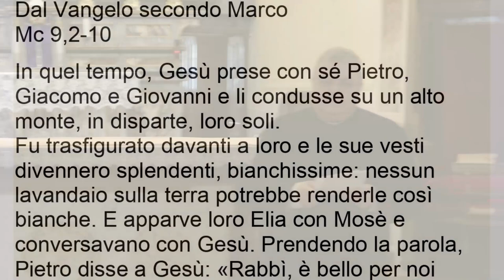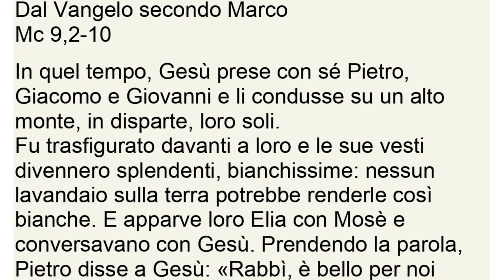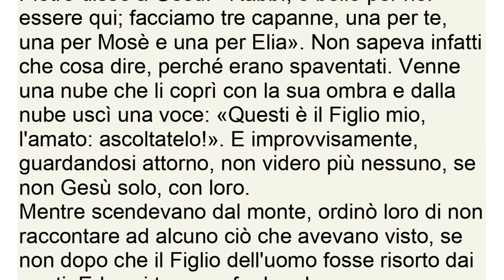25 febbraio 2024, Vangelo della II domenica di quaresima, Il Vangelo della domenica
II DOMENICA DI QUARESIMA - ANNO B
Colore Liturgico Viola
Antifona
Il mio cuore ripete il tuo invito: «Cercate il mio volto!».
Il tuo volto, o Signore, io cerco, non nascondermi il tuo volto. (Sal 26,8-9)

Non si dice il Gloria.

Colletta
O Padre,
che ci chiami ad ascoltare il tuo amato Figlio,
guidaci con la tua parola,
perché purificati interiormente,
possiamo godere la visione della tua gloria.

Si dice il Credo.

Prima Lettura
Dal libro della Gènesi
Gn 22,1-2.9a.10-13.15-18

In quei giorni, Dio mise alla prova Abramo e gli disse: «Abramo!». Rispose: «Eccomi!». Riprese: «Prendi tuo figlio, il tuo unigenito che ami, Isacco, va' nel territorio di Mòria e offrilo in olocausto su di un monte che io ti indicherò».
Così arrivarono al luogo che Dio gli aveva indicato; qui Abramo costruì l'altare, collocò la legna. Poi Abramo stese la mano e prese il coltello per immolare suo figlio. Ma l'angelo del Signore lo chiamò dal cielo e gli disse: «Abramo, Abramo!». Rispose: «Eccomi!». L'angelo disse: «Non stendere la mano contro il ragazzo e non fargli niente! Ora so che tu temi Dio e non mi hai rifiutato tuo figlio, il tuo unigenito».
Allora Abramo alzò gli occhi e vide un ariete, impigliato con le corna in un cespuglio. Abramo andò a prendere l'ariete e lo offrì in olocausto invece del figlio.
L'angelo del Signore chiamò dal cielo Abramo per la seconda volta e disse: «Giuro per me stesso, oracolo del Signore: perché tu hai fatto questo e non hai risparmiato tuo figlio, il tuo unigenito, io ti colmerò di benedizioni e renderò molto numerosa la tua discendenza, come le stelle del cielo e come la sabbia che è sul lido del mare; la tua discendenza si impadronirà delle città dei nemici. Si diranno benedette nella tua discendenza tutte le nazioni della terra, perché tu hai obbedito alla mia voce».

R. Camminerò alla presenza del Signore nella terra dei viventi.

Ho creduto anche quando dicevo:
«Sono troppo infelice».
Agli occhi del Signore è preziosa
la morte dei suoi fedeli. R.

Ti prego, Signore, perché sono tuo servo;
io sono tuo servo, figlio della tua schiava:
tu hai spezzato le mie catene.
A te offrirò un sacrificio di ringraziamento
e invocherò il nome del Signore. R.

Adempirò i miei voti al Signore
davanti a tutto il suo popolo,
negli atri della casa del Signore,
in mezzo a te, Gerusalemme. R.

Seconda Lettura
Dio non ha risparmiato il proprio Figlio.
Dalla lettera di san Paolo apostolo ai Romani
Rm 8,31b-34

Fratelli, se Dio è per noi, chi sarà contro di noi? Egli, che non ha risparmiato il proprio Figlio, ma lo ha consegnato per tutti noi, non ci donerà forse ogni cosa insieme a lui?
Chi muoverà accuse contro coloro che Dio ha scelto? Dio è colui che giustifica! Chi condannerà? Cristo Gesù è morto, anzi è risorto, sta alla destra di Dio e intercede per noi!

Vangelo
Dal Vangelo secondo Marco
Mc 9,2-10

In quel tempo, Gesù prese con sé Pietro, Giacomo e Giovanni e li condusse su un alto monte, in disparte, loro soli.
Fu trasfigurato davanti a loro e le sue vesti divennero splendenti, bianchissime: nessun lavandaio sulla terra potrebbe renderle così bianche. E apparve loro Elia con Mosè e conversavano con Gesù. Prendendo la parola, Pietro disse a Gesù: «Rabbì, è bello per noi essere qui; facciamo tre capanne, una per te, una per Mosè e una per Elia». Non sapeva infatti che cosa dire, perché erano spaventati. Venne una nube che li coprì con la sua ombra e dalla nube uscì una voce: «Questi è il Figlio mio, l'amato: ascoltatelo!». E improvvisamente, guardandosi attorno, non videro più nessuno, se non Gesù solo, con loro.
Mentre scendevano dal monte, ordinò loro di non raccontare ad alcuno ciò che avevano visto, se non dopo che il Figlio dell'uomo fosse risorto dai morti. Ed essi tennero fra loro la cosa, chiedendosi che cosa volesse dire risorgere dai morti.

Sulle offerte
Questa offerta, Padre misericordioso,
ci ottenga il perdono dei nostri peccati
e ci santifichi nel corpo e nello spirito,
perché possiamo celebrare degnamente
le feste pasquali.

Questi è il Figlio mio, l’amato:
in lui ho posto il mio compiacimento.
Ascoltatelo. (Mt 17,5)

Per la partecipazione ai tuoi gloriosi misteri
vogliamo renderti grazie, o Signore,
perché a noi ancora pellegrini sulla terra
fai pregustare i beni del cielo.

ORAZIONE SUL POPOLO

Benedici sempre i tuoi fedeli, o Padre,
perché, aderendo al Vangelo
del tuo Figlio unigenito,
possano desiderare e raggiungere
la gloria manifestata agli apostoli
in tutta la sua bellezza.